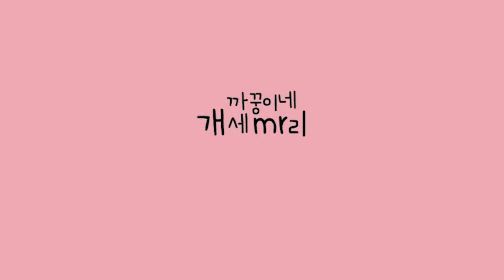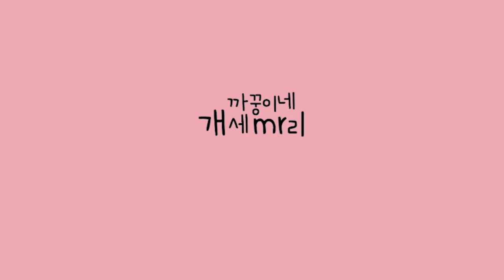개들도 현실 남매싸움 한다![시바견vs진도믹스][시베리안허스키(Siberian husky,シベリアンハスキー), 시바견(Shibainu,柴犬), 믹스견백설]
어우 애들아 시끄러워

-2020년2 월23 일개들도 현실 남매싸움 한다![시바견vs진도믹스][시베리안허스키(Siberian husky,シベリアンハスキー), 시바견(Shibainu,柴犬), 믹스견백설